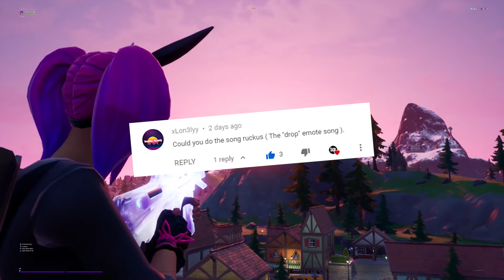Ruckus - Fortnite Gun Sync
nice

Song: Konata Small - Ruckus
Approx time spent: 15 hours
Pack by: Me
Outro: Grynpyret - Boba Beach